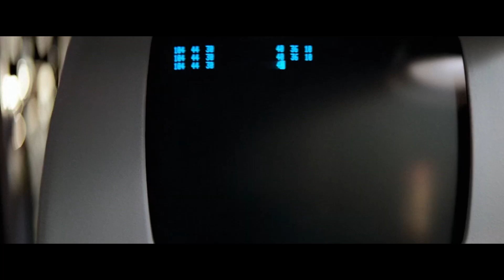The Show Episode 03 - Jaws & Close Encounters Of the Third Kind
Join filmmakers John Harrigan and Paul Jenkinson as they celebrate cinema's greatest scenes. In each episode they each showcase one film scene, breaking them down & discussing what makes them so memorable. Nominate your own scenes to feature on the podcast, and vote on which was your favourite scene at the end of each episode. Will you be Team John or Team Paul?